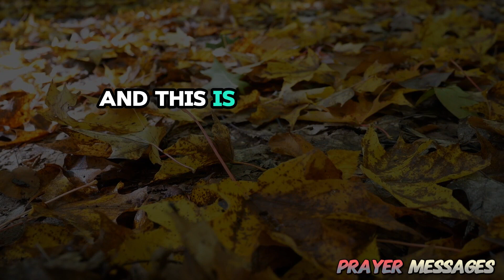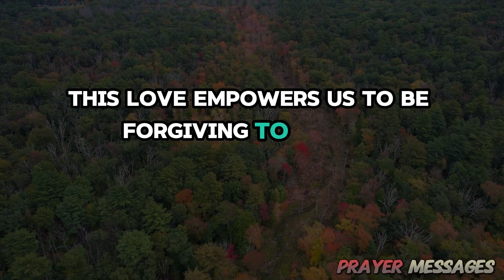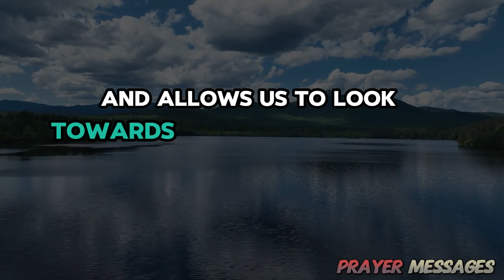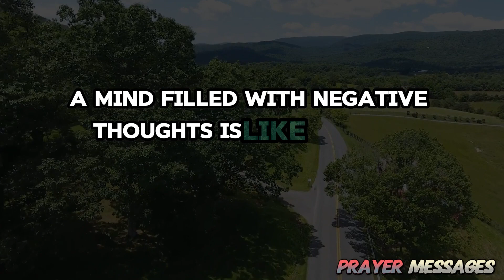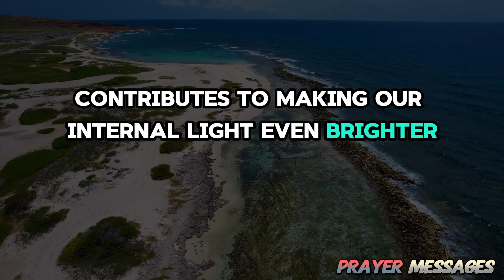IT WILL BE THE BEST PRAYER YOU'VE EVER HEARD IN YOUR LIFE. DISCOVER THE MIRACLE IN 2 MINUTES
✝️May God bless everyone and send you infinite help for your work, your health and every day of hardship🙏

God helps
Godly quotes
Bible Quotes
God Message Tarot
Financial abundance
Angels message
Jesus message
Godly quotes
Lord Helps
Jesus quotes
God
God message
Jesus
Jesus message
God messages
Urgent message from God
Jesus says
Angel Signs
God msg
Angels message
Universe message
Money miracle
Life quotes
Faith quotes
Universe message
Angel message
God Message For You Today
God says
Positive life affirmation
1111
Inspirational message
Spiritual guidance
Overcoming challenges
Belief and trust
Inner strength
Positive mindset
Self-improvement
Emotional healing
Personal growth
Spiritual journey
Hope and encouragement
Finding purpose
Motivational speech
Self-worth and self-esteem
Divine guidance
Divine intervention